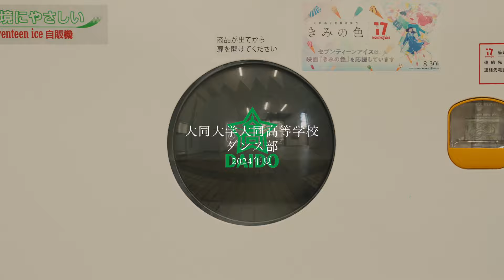映画『きみの色』｜セブンティーンアイス 大同大学大同高等学校コラボダンスムービー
出演：大同大学大同高等学校のみなさま

映画劇中のキャラクターたちと同年代の高校生の皆さんに映画劇中歌の「水金地火木土天アーメン」のオリジナルのコラボダンスムービーを制作していただきました。

映画『きみの色』とセブンティーンアイスがコラボレーション。
『きみの色』の楽曲に合わせた、セブンティーンアイスのアニメーション動画や、
「セブンティーンアイス」をイメージした高校生たちのダンス動画を配信。
この夏を、17 色に。

‹映画『きみの色』について›
人が「色」で見える高校生のトツ子は、同じ学校に通っていた美しい色を放つ少女・きみと、街の片隅にある古書店で出会った音楽好きの少年・ルイとバンドを組むことに。
それぞれ誰にも言えない悩みを抱えている三人。
音楽で心を通わせていくうちに、彼らの間には友情とほのかな恋のような感情が生まれ始める―――。
やがて訪れる学園祭、そして初めてのライブ。
会場に集まった観客の前で見せた三人の「色」とは。
“音楽”×“青春”、全世界が注目する山田尚子監督最新作。

Glico 公式YouTubeチャンネルです。